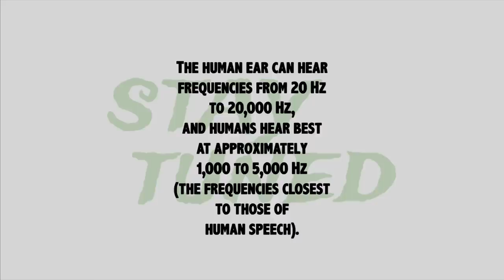DADGAD (Modal D) Tuning | Play ED SHEERAN Photograph JOSÉ GONZALEZ Save Your Day SLIPKNOT Circle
How to do DADGAD tuning on an acoustic guitar. How to do Modal D tuning on an acoustic guitar.

Accordeur de guitare en ligne: Comment accorder une guitare acoustique à 6 cordes avec l'accordage Modal D.

Cette vidéo vous montrera comment effectuer l'accordage Modal D sur une guitare acoustique à 6 cordes. La vidéo lit chaque note en accordage Modal D (D-A-D-G-A-D).

Online guitar tuner: How to tune a 6-string acoustic guitar with Modal D tuning.

This video will show you how to do Modal D tuning on a 6-string acoustic guitar. The video plays each note in Modal D tuning (D-A-D-G-A-D).